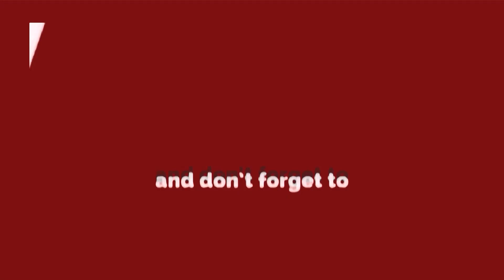दिल्ली में मोबाइल लूटकर भाग रहे बदमाश ने पुलिसकर्मी पर ब्‍लेड से किया हमला.